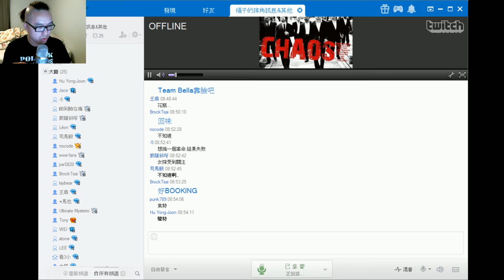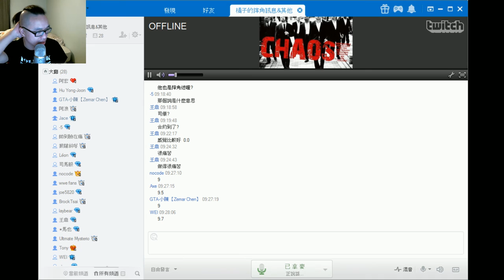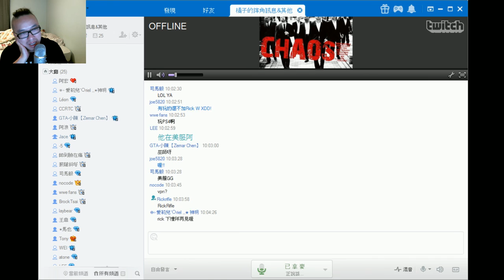摔角時報國語版 55